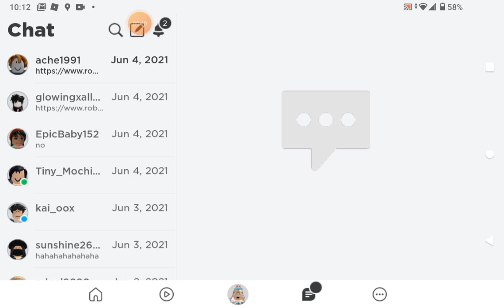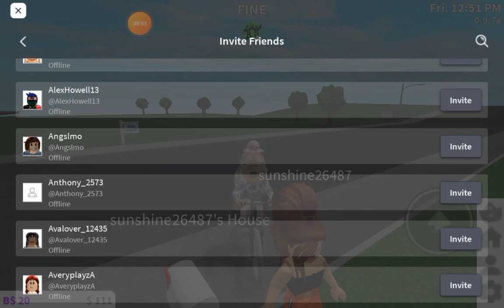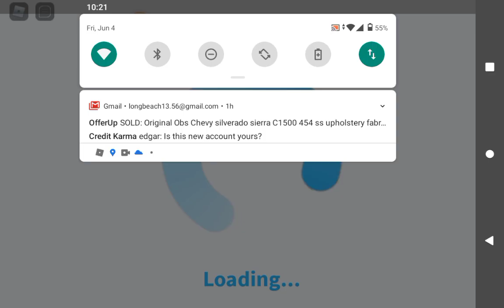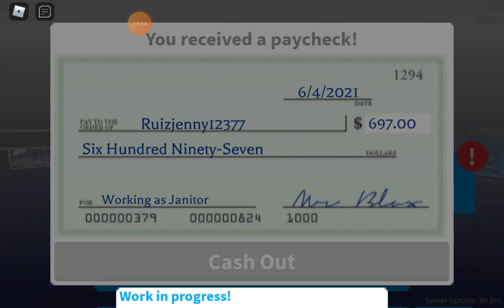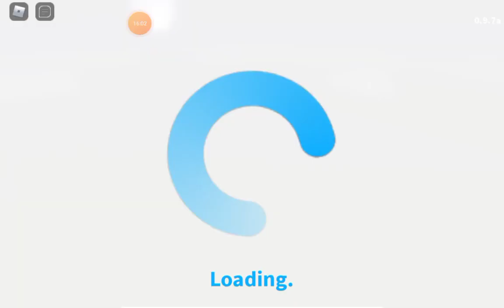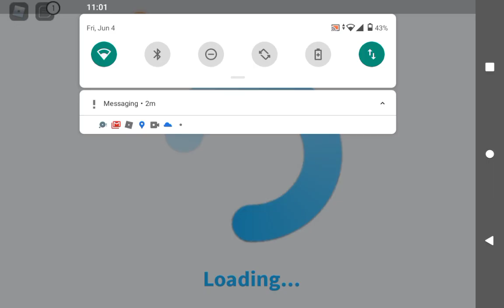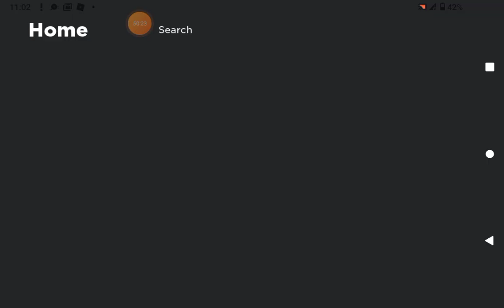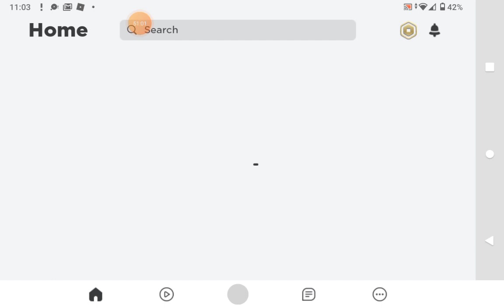playing bloxburg with cousin